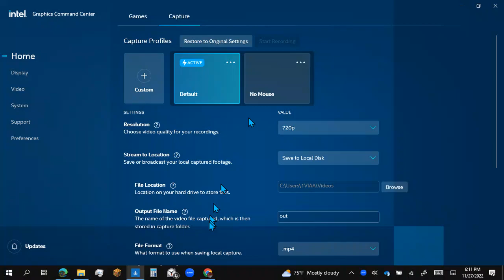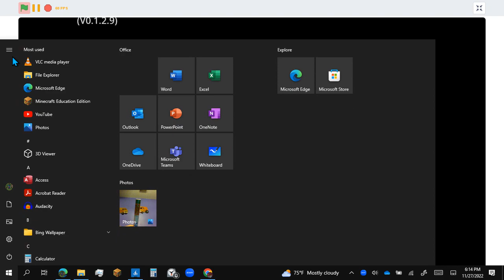fnf chaos nightmare with schiznomania fleetway mechanics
The downscroll feature I added Just for fun